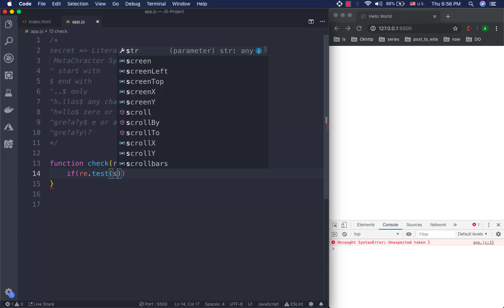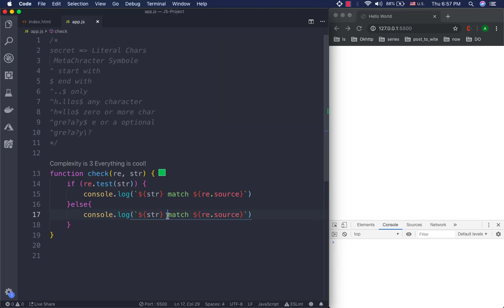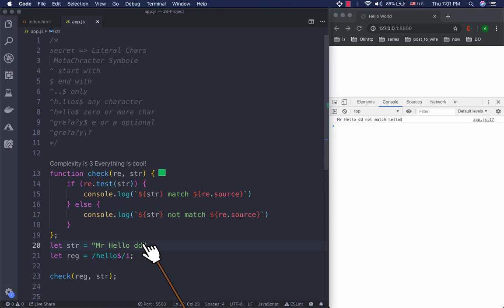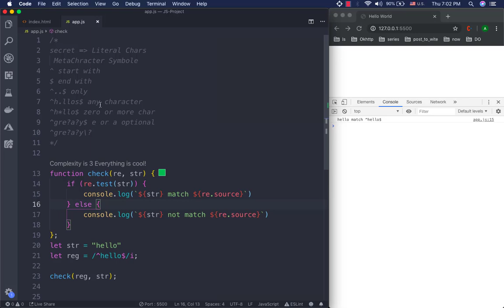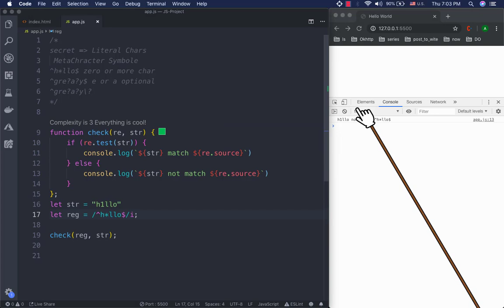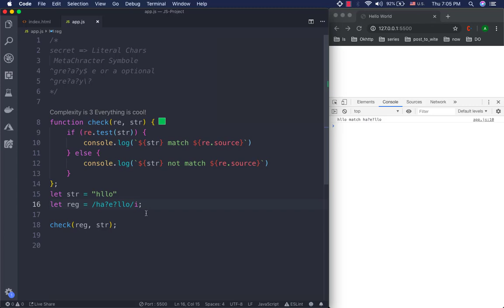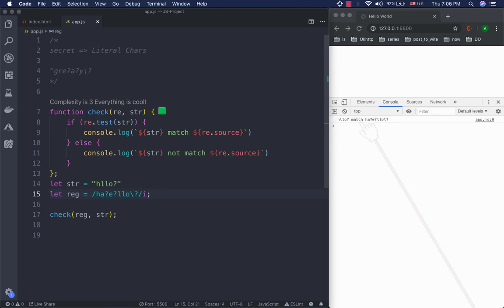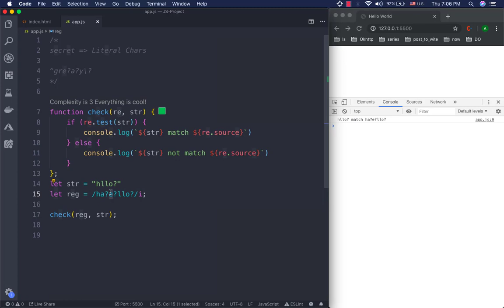63 Regular Expression 2